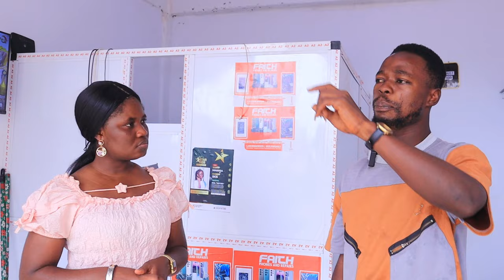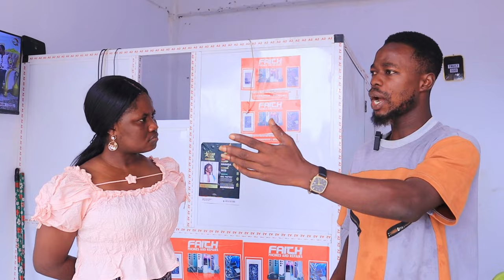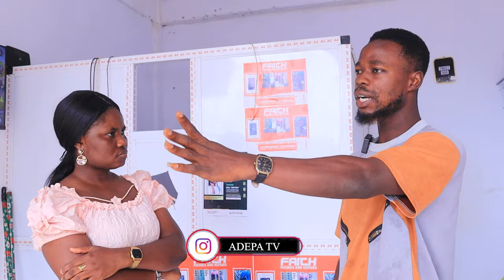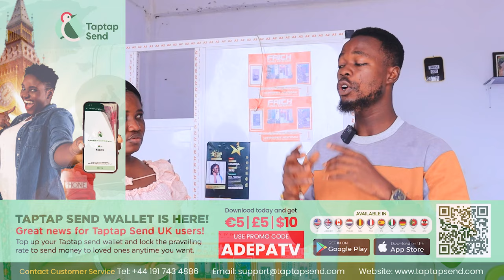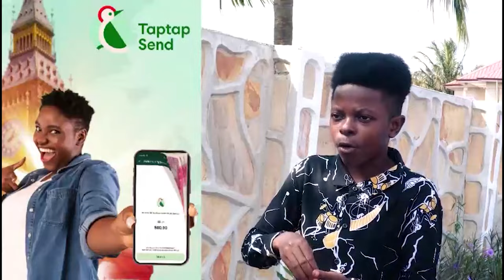Nana Addo and NPP cannot even Compare their Achievement to John Mahama talkless of Dr. Kwame Nkrumah